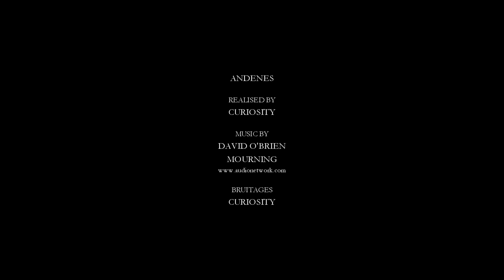Andenes - Killer whales in the polar night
It only took us a few days to fall in love with this small town located at the end of the world.

Thousands of herring gather north of the Arctic Circle in the middle of winter, attracting many predators to the coast including one of the most anticipated and quintessential: the Killer Whale.

Marine enthusiasts gather for a few weeks to observe them partake in this extraordinary natural phenomenon. It was an unforgettable experience encountering these animals snorkeling in icy waters.

Production: January 2017

Filming Locations: Andenes and its surroundings (Bleik, Fiskenes...)